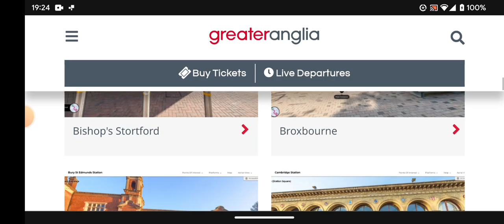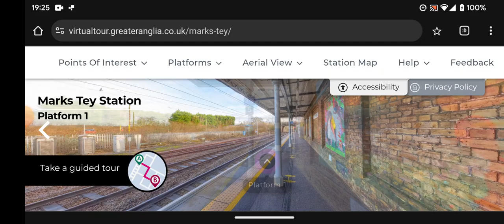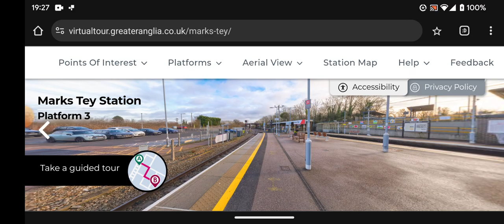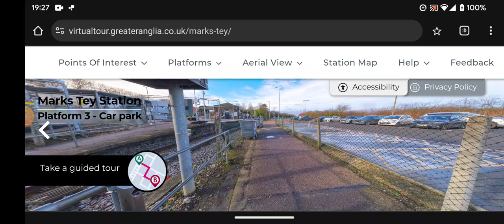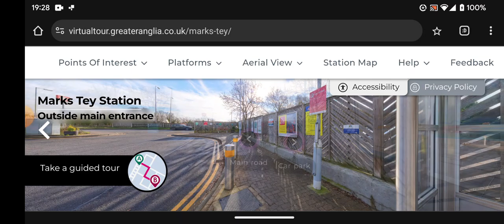Greater Anglia 360 degree Station Tours - Marks Tey